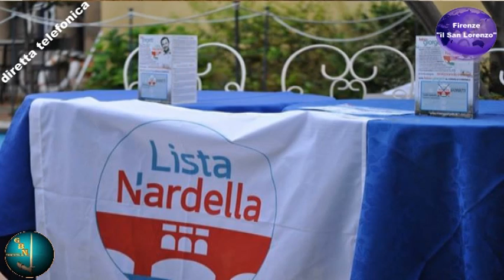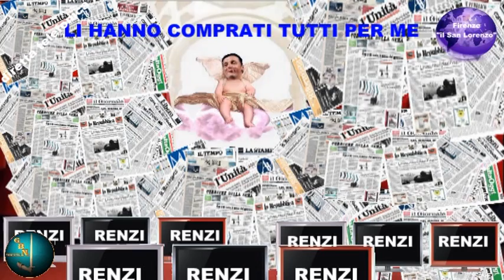MAURIZIO MARTIGLI - CONVOCATO IN QUESTURA -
Questo video nasce dalla collaborazione con lo staff de “il San Lorenzo”

Maurizio Martigli ci fa patecipi del contenuto di una telefonata ricevuta questa mattina dalla sede centrale  della Questura di Firenze  in via Zara 2. La Digos l'ha convocato per acquisire la sua testimonianza in merito alla denuncia presentata in Procura  con oggetto : la compravendita di voti per le primarie del PD da parte di Fabio Giorgetti o chi per lui,  atta a far vincere lo “scemarello di Rignano”. Ricordiamo che alle persone bisognose...chirurgicamente scovate dal “servetto” incaricato dal Giorgetti, venivano elargite 50 euro per il voto e 15 per l'iscrizione al PD.

Lo staff della la GBN 1LDAC e de "il San Lorenzo"

ATTENZIONE: In accordo con "il San Lorenzo" questo video può essere utilizzato liberamente ma non può essere manipolato in nessuna delle sue parti.

La musica della sigla è del nostro amico musicista FABIO BARZAGLI

Lo staff de “il San Lorenzo”